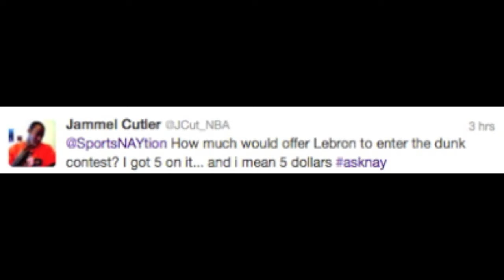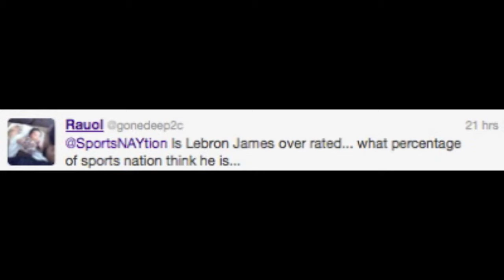Magic's $1Mil Offer for LeBron - Should He Take It?!? - Monday Mailbag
On this week's Monday Mailbag, fans ask Nay Nay about LeBron James and the Slam Dunk Contest, if he's overrated, and Barcelona's recent struggles.

SportsNAYtion is a fun and edgy show that talks about everything sports related. Basketball, football, soccer, plus more are all on tap for the YouTube world. Love me, hate me, watch me!!